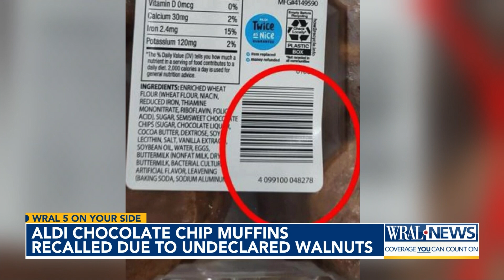Women are better managers with diversity; July 3rd iPhone 7 Deadline; Aldi Chocolate Chip recalled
WRAL Live when you need it. Your home for Breaking News whether its National Headlines you see trending or local updates you need here in North Carolina. The most accurate forecast in The Triangle will make sure you are always prepared when you leave your door.